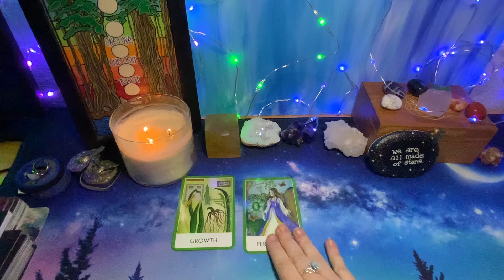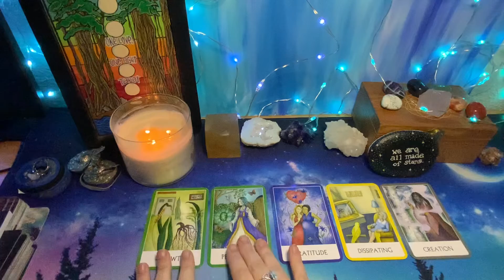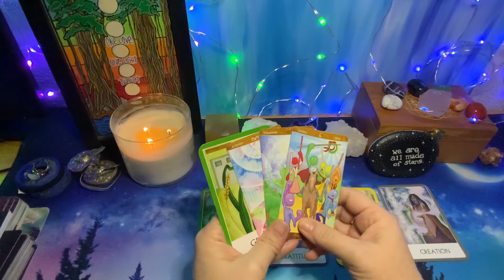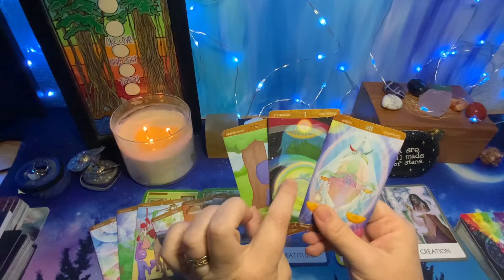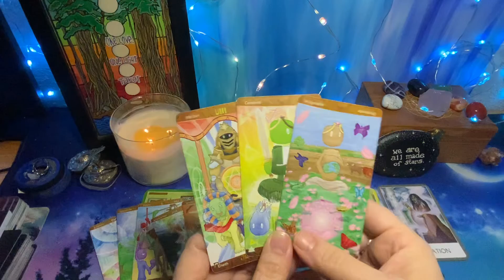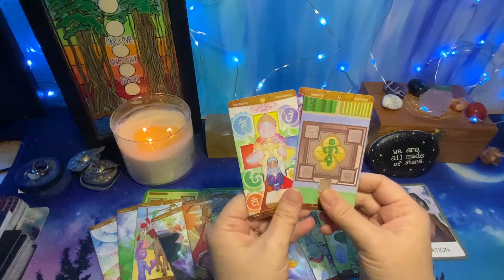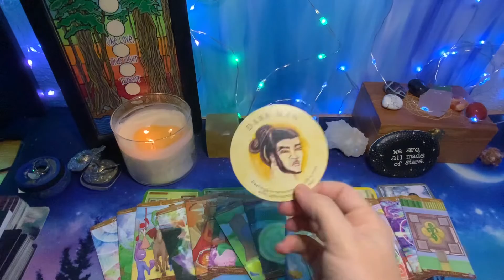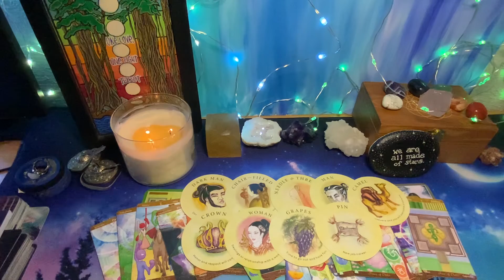Virgo ♍️ Your Gratefulness is Key ✨🗝✨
All readings are considered timeless and general; they are not intended as personal advice for any one person, specifically.